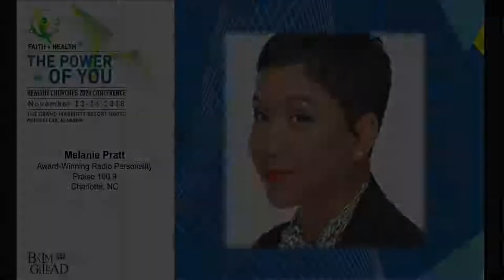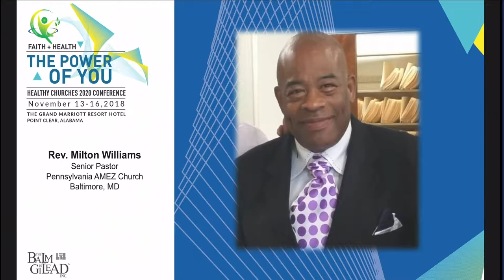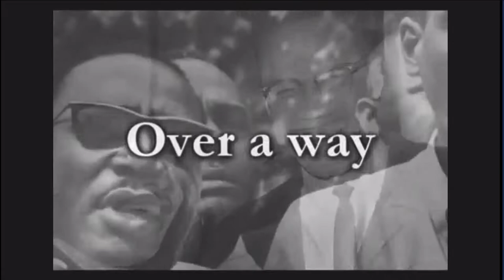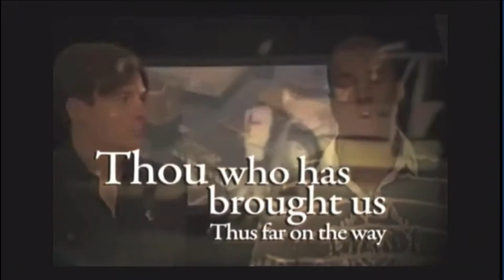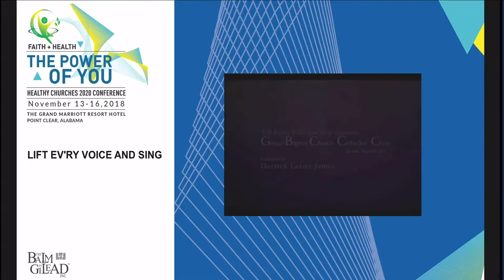Best Practice Awards Dinner (Part1) - Honoring Dr. Pernessa Seele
Healthy Churches 2020 Best Practice Awards Dinner: Mistress of Ceremony, Melanie Pratt -  On-Air Radio Host, Praise 100.9; Evening Prayer, Rev. Milton Williams - Senior Pastor, Pennsylvania AMEZ Church, Baltimore, MD;The Black National Anthem - Lift Every Voice and Sing; Welcome & Greetings
Erline Belton - Chair, Board of Directors, The Balm In Gilead, Inc. Boston, MA